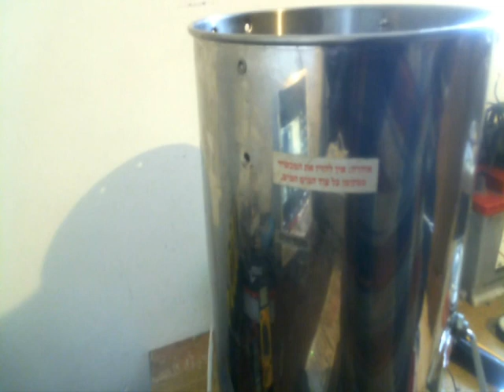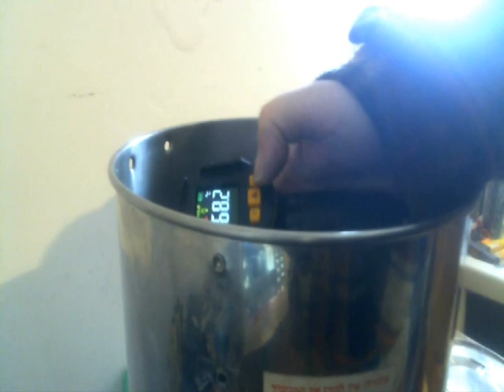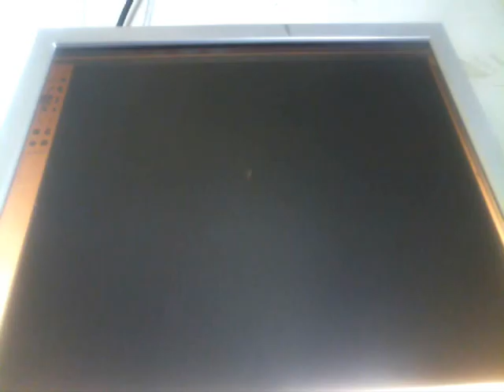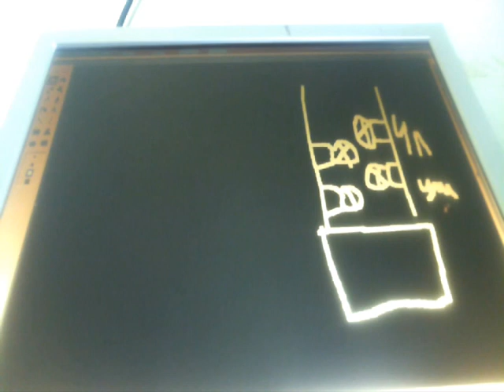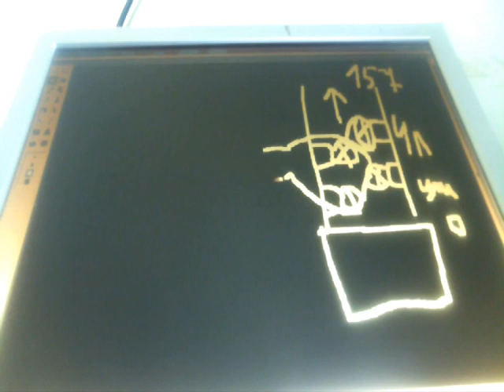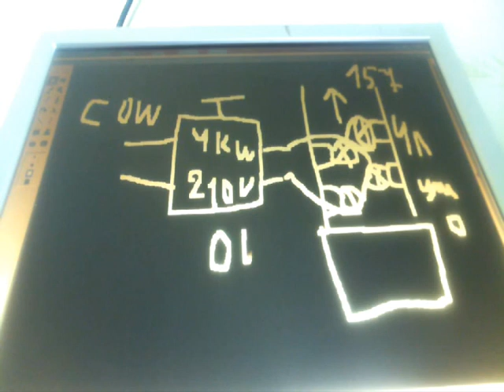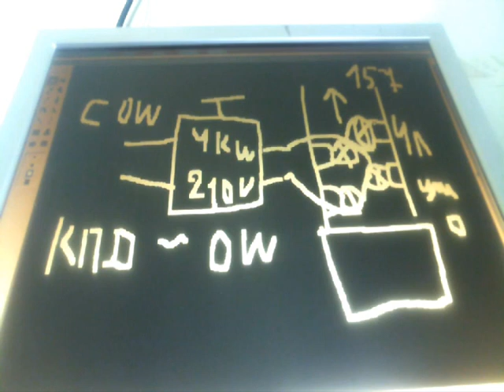РЕПТИЛОИДЫ В ШОКЕ !!! БЕЗТОПЛИВНЫЙ БТГ ОБОГРЕВАТЕЛЬ НА 4 ЛАМПАХ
применяются 4 лампочки керамика 100 вольт 100 ватт а также шим контролеер 4 киловатта выход постоянный ток 210 вольт также выход тепла системы до 160 градусов тепла потребление системы 0 ватт